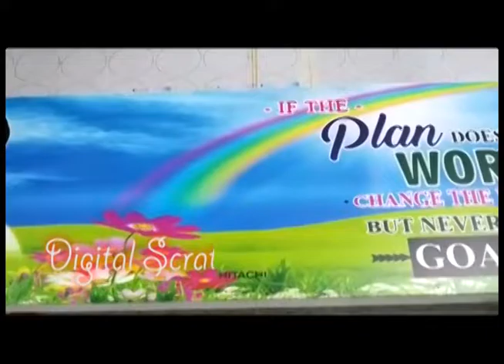Digital UV Flatbed Air Conditioner Cover Panel Printing Machine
XIS 3951 Digital UV Flatbed Air Conditioner Cover Panel Digital Printing Machine Authorized Supplier in India. XIS 2513 Digital UV Commercial Printing Machine can be use to print on wider variety of media with UV inkjet technology.

Why XIS 3951 ?

1.Smart function of printing white base and color images together.

2.Best Quality control boards for stability & performance.

3.Double Rico head for faster speed and industrial productions.

4.3.5 Picoliter head nozzle provides a high-resolution print with edge-to-edge sharpness.

5.Double LED UV lamps with Water Cooling.Vacuum Bed to hold the flexible media like Leather, Sun board etc.

6.Applications in Signage Industry, PVC door panels, Wooden doors & Glass sheets.Can print on Leather, Plastic, Wood, Glass, Metal, Ceramic Tiles, PVC, Acrylic etc.

Technical Specification of XIS 3951
Print Head:Ricoh Gen 5 Industrial Print Head
Head Quantity:2/3/4/5
Print Mode:CMYK+W;Double CMYK;CMYK+LCLM+CMYK+W+V
Print Resolution:720X900DPI/720X1200DPI/720X1800DPI
Maximum Thickness:12cm
Printer Size:325*185*115cm (L*W*H)
Print Software:Photo Print / ColorGate RIP9
Net Weight:850Kg

Google Plus

blogger